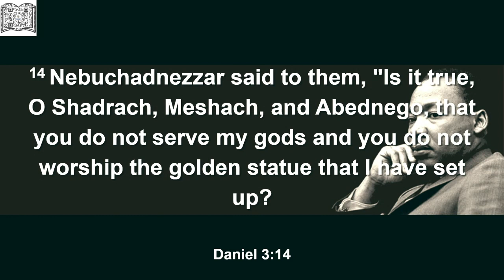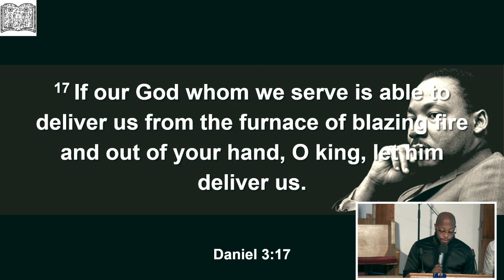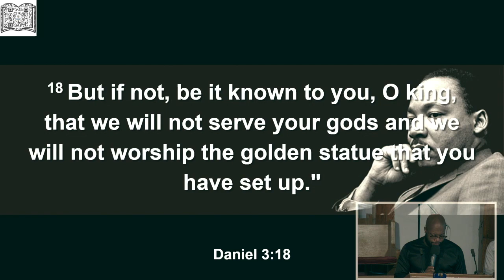1 14 24 EUPC Pre-MLK Worship Service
Message: "Resist the Noise"
Daniel 3:13-18 New Revised Standard Version (NRSV)
Rev. Dr. Willie D. Francois III

Tithe/ Offering: Your generosity continues to support the ministries of our church and helps fulfill our mission to Engage our community, Equip every believer and Empower a new generation.